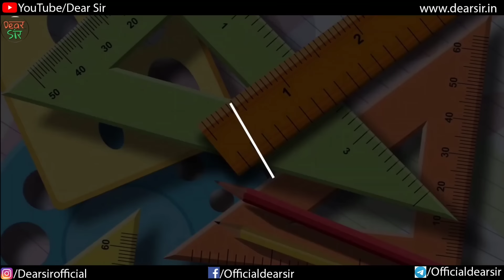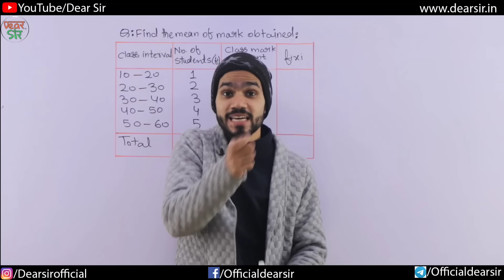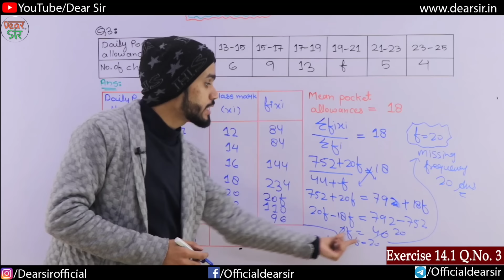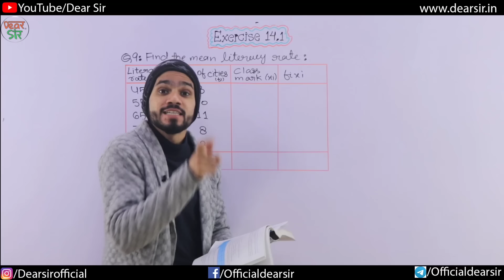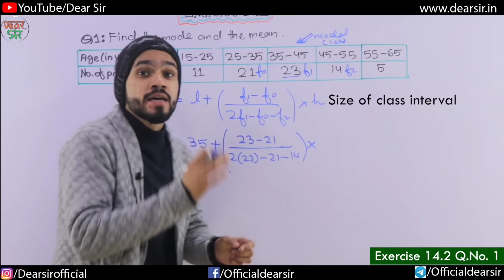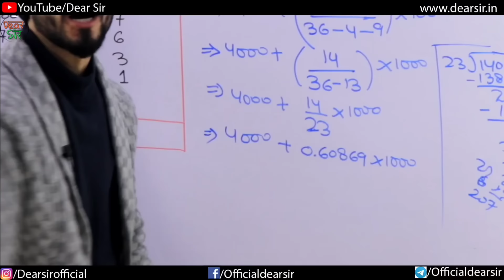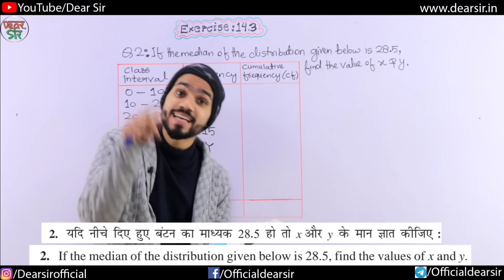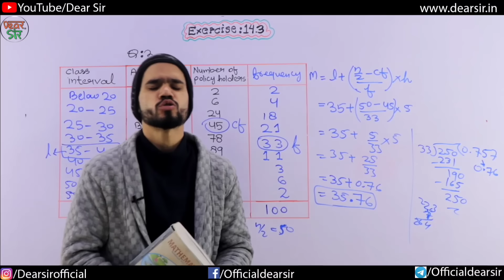Statistics | Statistics Class 10 | Class 10 Maths Chapter Number 14 | Full/Exercises/Questions/CBSE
Hi,

In this video, we are going to learn the most interesting chapter of CBSE Class 10 Statistics. We will learn the concept then will move to the exercises, will see questions and its solutions. This 2 hours video is enough to learn this Chapter number 14. Watch this till the end and learn this chapter in Dear Sir Style.

Congratulations to all our students for this wonderful test series. We spent a year to make it like this which can help you with your exams. Now you can prepare yourself for CBSE class 10 exams with Dear Sir's high-quality questions and test papers. We have covered more than 6000 questions to make you champion in your exams. All four subjects ( Science, Social Science, Maths and English ) are covered in one single package.

Also, we have split this into two segments, in the first segment we will solve the questions chapter wise and when we will get prepared then we will solve full question papers. You can track your growth with our high-quality analysis tool which will share your performance, time spends and many other useful things. In this way, you will be able to make yourself prepare to attend CBSE Board exam 2021.

So, What are you waiting for? and start your exam preparation.

Here are Key Moments of the video 👇

00:00 Intro of the Video
00:51 Dear Sir Test Series
03:04 Concept
05:24 Mean Example
10:13 Question Type
18:05 Class 10 Exercise 14.1 Question 1
24:15 Exercise 14.1 Question 3
31:21 Exercise 14.1 Question 5
38:36 Exercise 14.1 Question 7
45:00 Exercise 14.1 Question 9
49:06 Exercise 14.2 Mode
57:48 Exercise 14.2 Question 1
01:02:34 Exercise 14.2 Question 3
01:10:57 Exercise 14.2 Question 5
01:17:24 Exercise 14.2 Question 6
01:20:42 Exercise 14.3 Median of Grouped Data
01:28:26 Summary of Median
01:30:02 Exercise 14.3 Question 2
01:36:35 Exercise 14.3 Question 3
01:45:35 Outro